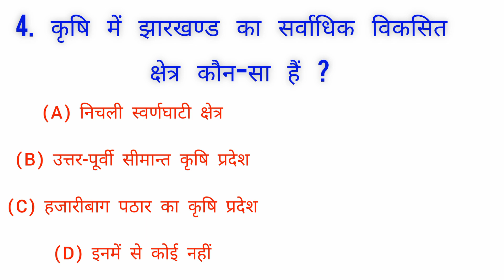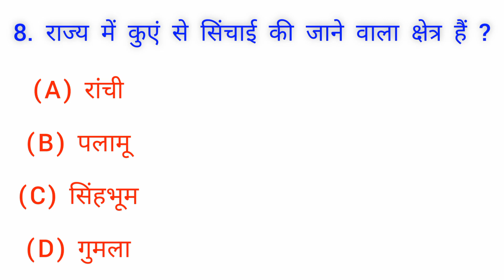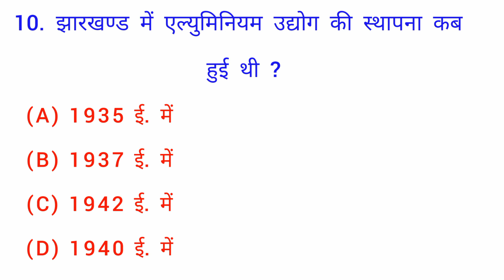jharkhand gk l झारखंड समान्य ज्ञान 10 बहुत ही महत्वपूर्ण प्रश्न l jharkhand general knowledge l Gk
Gk Question Answers in Hindi

जनरल नॉलेज के सवाल कई प्रतियोगी परीक्षाओं जैसे - UPSC, STATE, PCS, RRB, NTPC, RAILWAY, BANKING, PO, BANKING CLERK, IBPS, CDS, NET, JRF इत्यादि में पूछे जाते हैं ओर ये सवाल आपको प्रतियोगी परीक्षा की तैयारी में सहायक साबित होगा